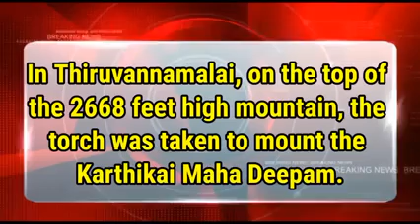English Breaking News - 28 November - 09.00 PM